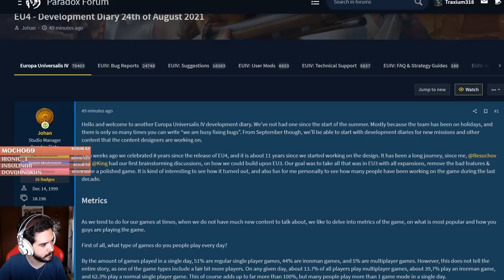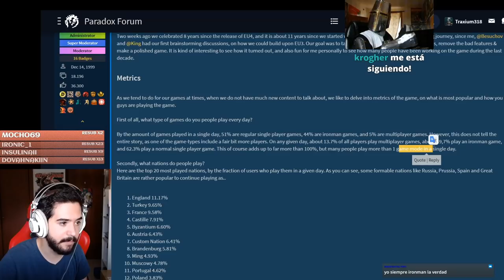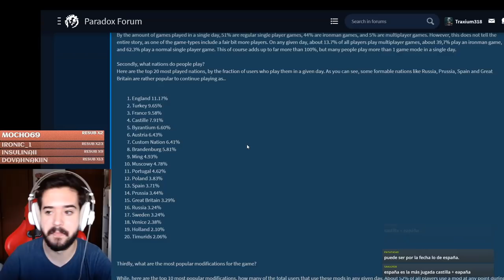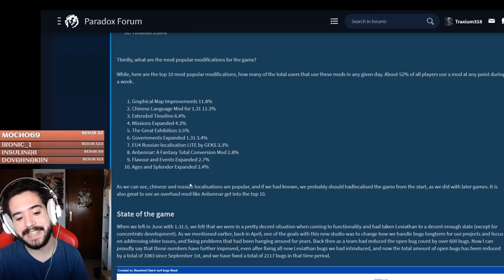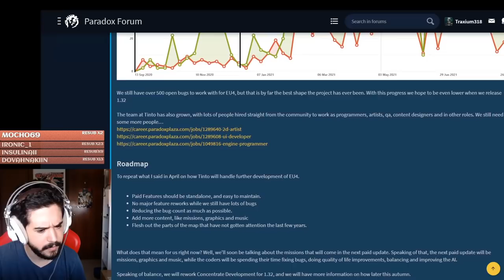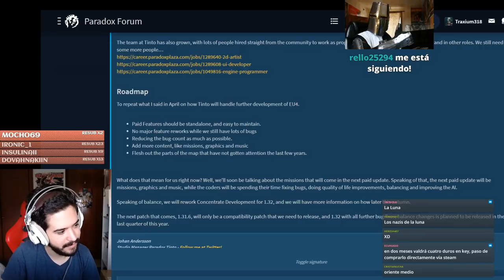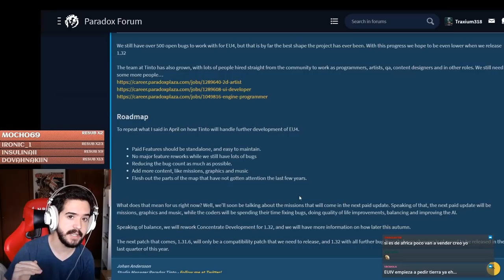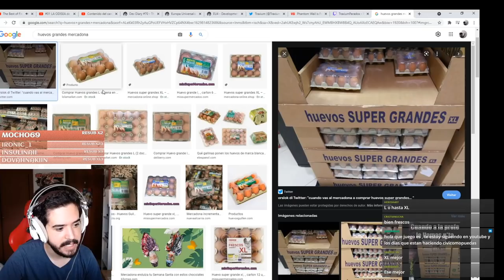NUEVO DLC ANUNCIADO (Y más parches) EUROPA UNIVERSALIS IV